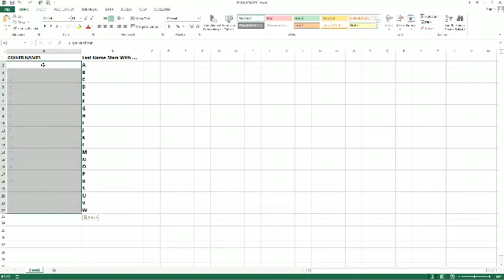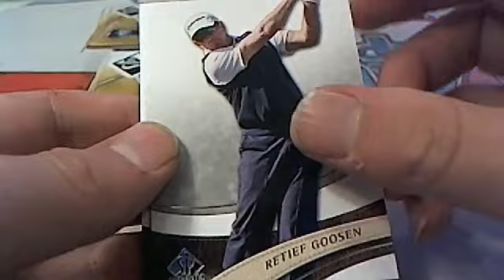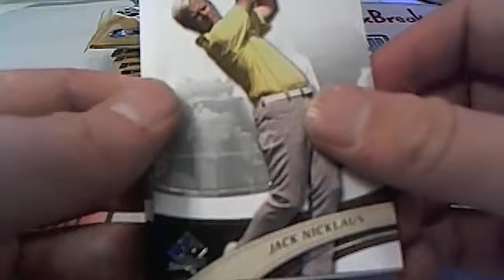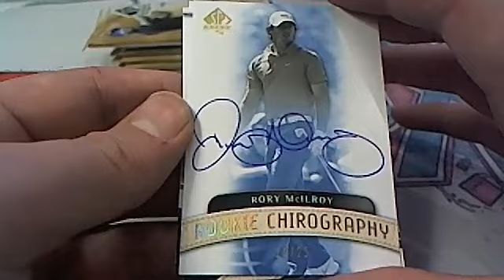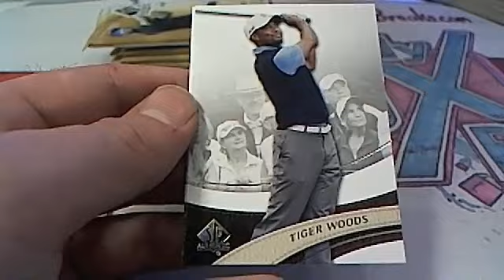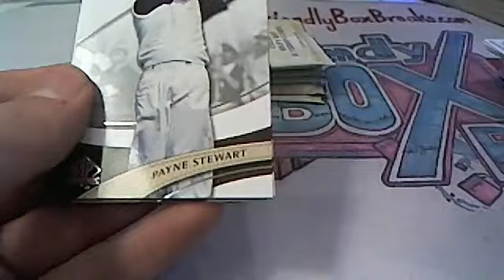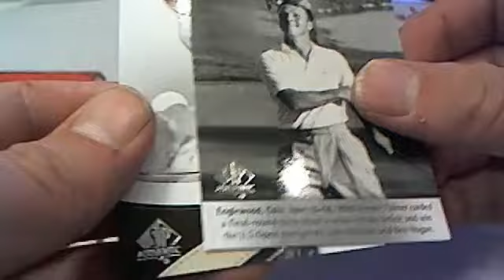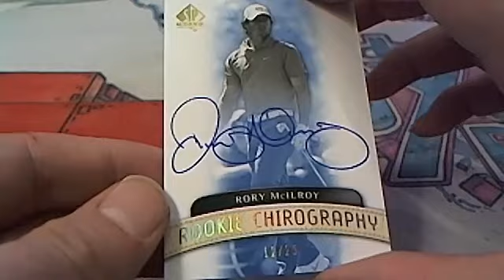2014 Uppderdeck SP Authentic Golf Box 11